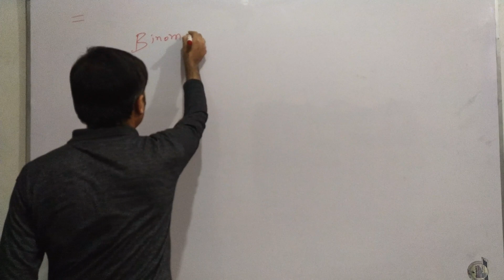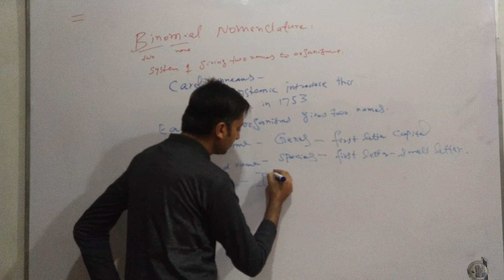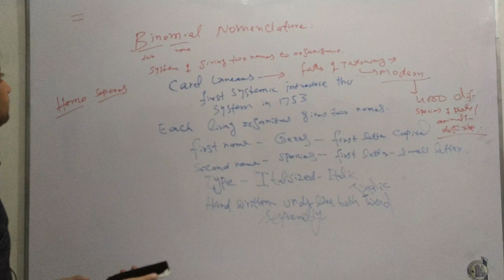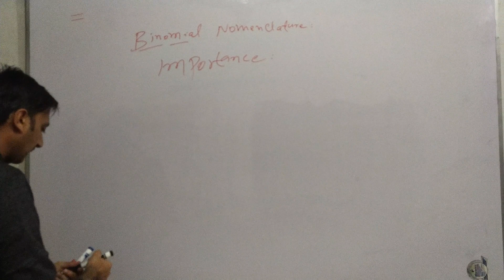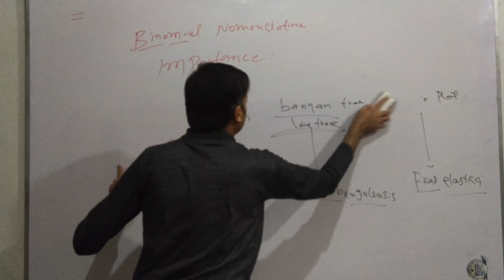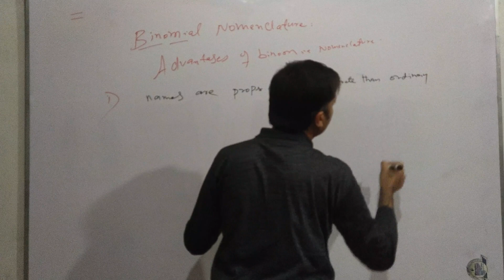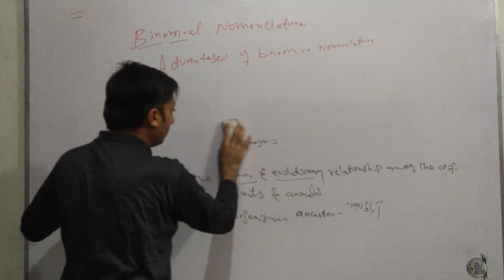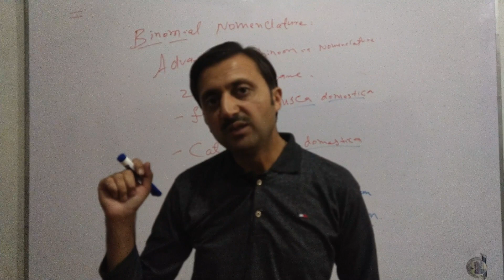Binomial Nomenclature Introduction Importance And Advantages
Hello! Everyone
Welcome to this video, here you will learn How you can learn Biology  on YouTube from your home.